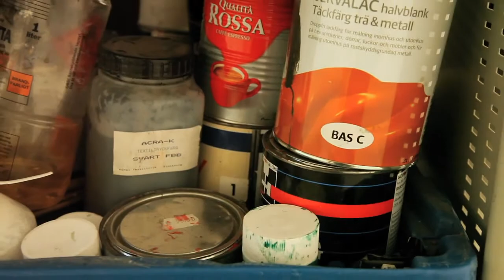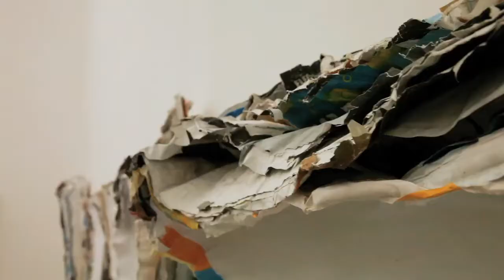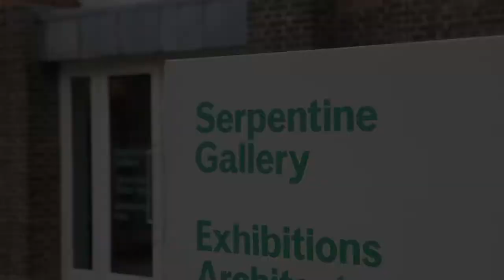Klara Liden At The Serpentine Gallery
Crane tv Presents: Klara Liden At The Serpentine Gallery. Klara's art is a stimulating commentary on the human condition in an urban environment. Klara uses videos combined with installations to communicate her art in an extremely poignant way. Serpentine curators Hans Ulrich Obrist, Julia Peyton-Jones and Daniel Birnbaum of the Moderna Museet, Stockholm, talk us through the first UK exhibition of the Swedish artist.